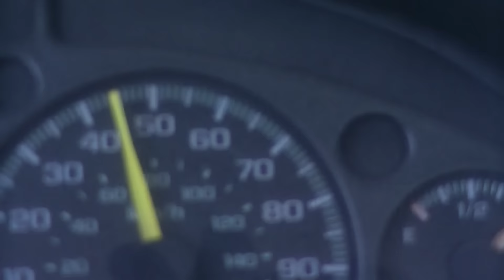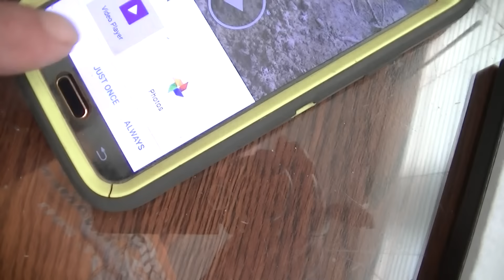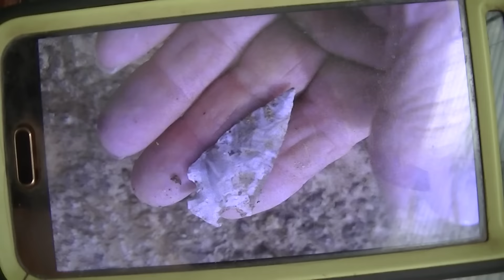long time no see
a walk and a cuc